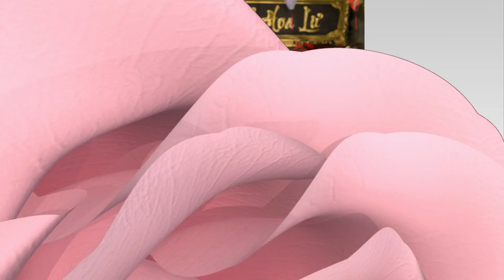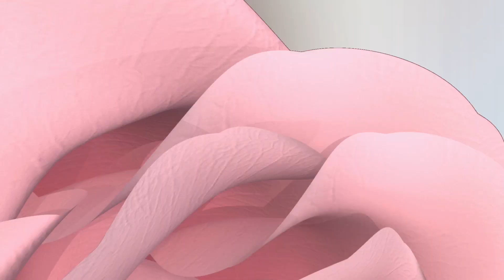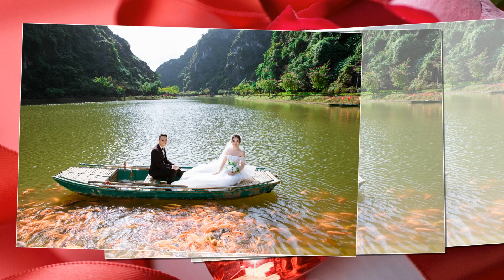Mai Dũng & Bích Ngọc